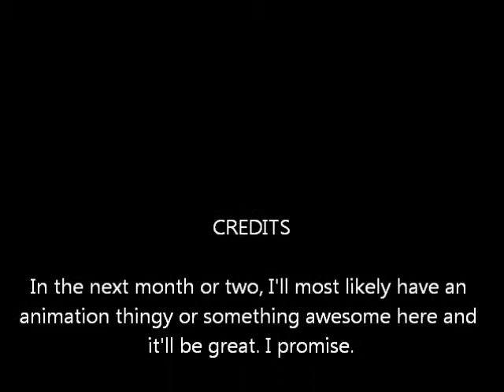Youtube Invaded My Dreams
So British youtubers are now invading my dreams...This is just a little strange.

It's okay, it was a pretty fun party. Except my grandma in her underwear. That was just weird.